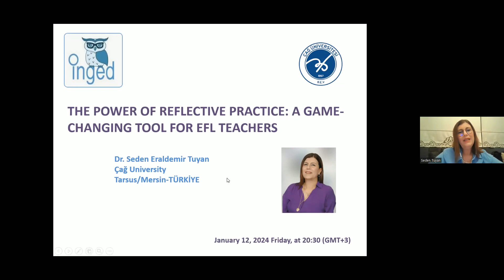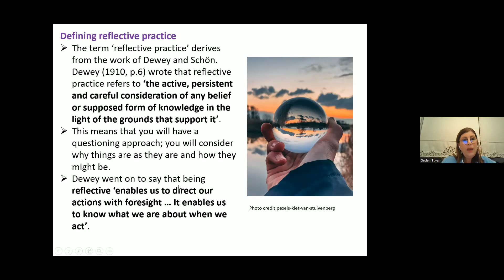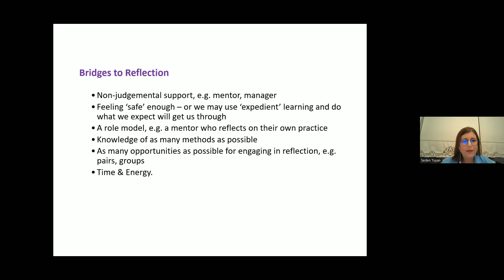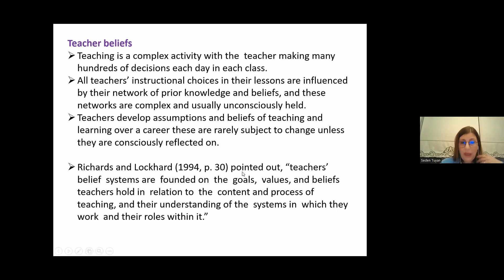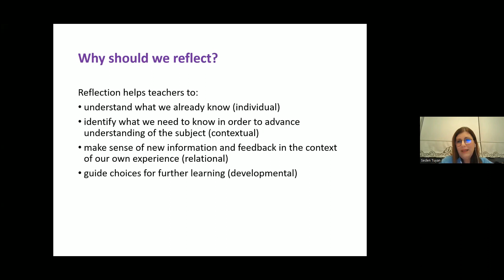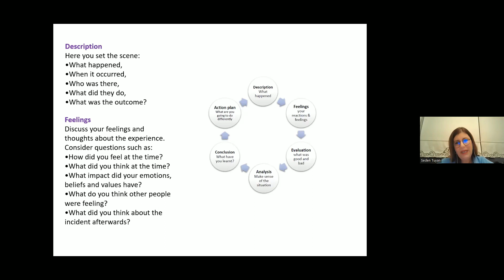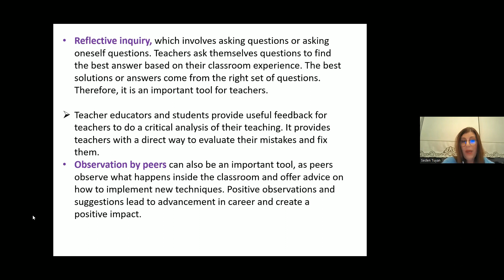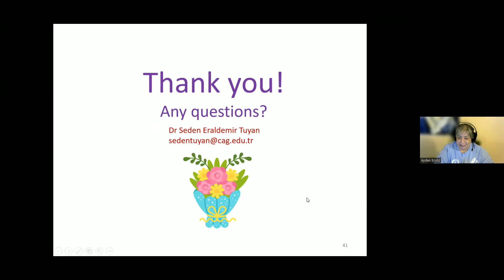THE POWER OF REFLECTIVE PRACTICE: A Game-Changing Tool for EFL Teachers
Hello!
Continuous Professional Development (CPD) is becoming increasingly important for teachers because it improves their teaching quality and way of life. In this video, Dr. Seden Eraldemir Tuyan talks about the reflective practice which is a critical part of the professional development of English language teachers. She asserts that the reflective practice allows teachers to evaluate and improve their teaching practices. Moreover, it encourages teachers to observe themselves and their peers and find solutions independently. She also highlights the need for reflective practice in EFL classes to meet the needs of teachers and students.

0:00 Intro
0:14 Presentation
51:17 Q&A